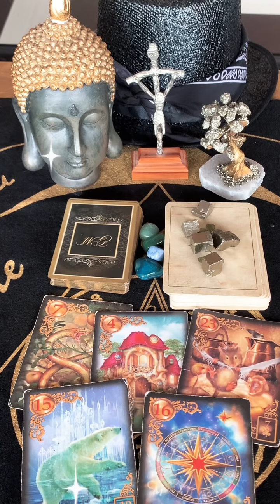Previsiones para hoy 05/04/24